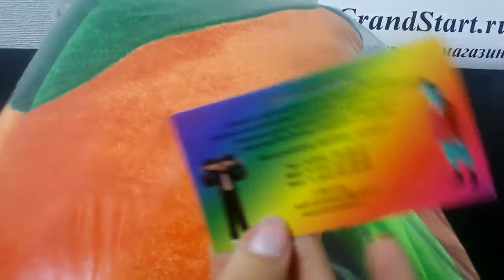Костюм Маша Сказочный Патруль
👍 🇷🇺 Костюм Маша Сказочный Патруль — Магазин GrandStart.ru ❤️
🌟 🇺🇸 Costume Masha Fairy Patrol — Shop GrandStart.ru 🌟
✅Видео Смотреть Обзор Одежда Костюмы Распаковка Товар LifeHacking Лайфхак Видеообзор Интернет-магазин Grandstart.ru ГрандСтарт.ру ®️ ГрандСтарт 💫 СПб. Grand 💫 Start
🌟 Производство, продажа костюмов для детей и взрослых. 🌟